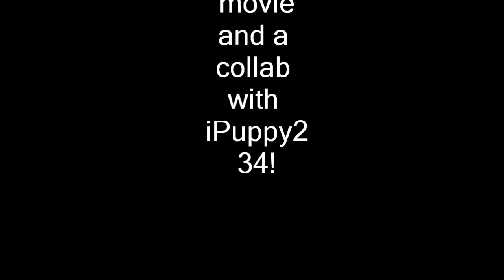what happens when u leave house- a roblox movie and collab with iPuppy234!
hi guys so today i made an awesome movie! my sister iPuppy234 edited and filmed the movie she was the girl/person leaving house in the movie and i was the noob. this was filmed on my place if you want to hire iPuppy234(agentSG) message her. enjoy bye! comment rate and subscribe